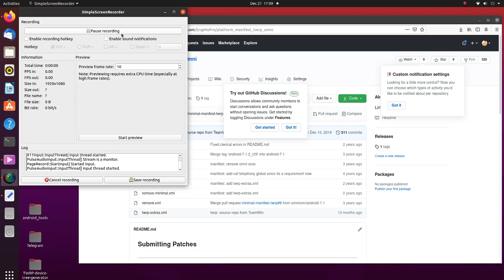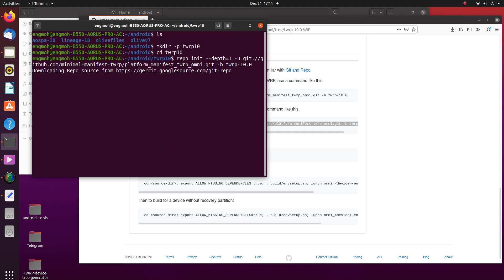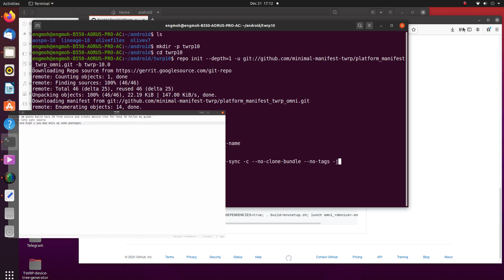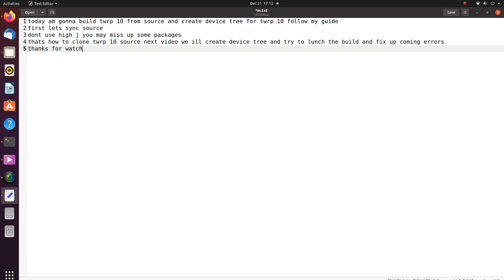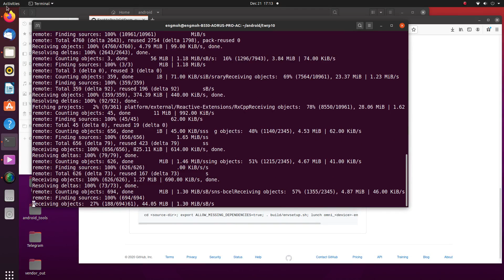how to build and create twrp-3.4 tree from source part-1